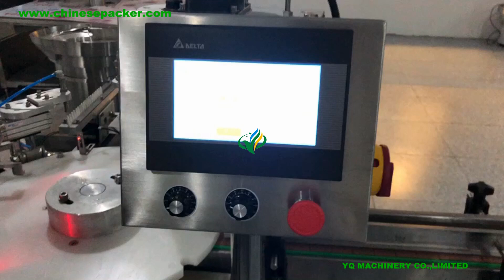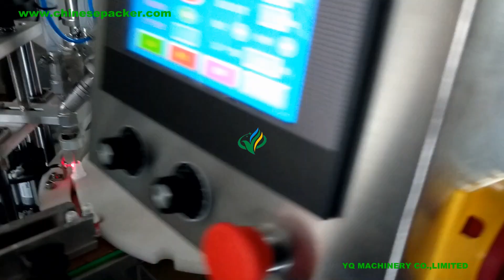Vial bottling stoppering and capping machine supplier for rotary piston filler plugger capper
YQ MACHINERY are leading suppliers of penicillin bottle filling machine to the pharmaceuticals industry.
The Pharmaceuticals industry is looking for a loyal  penicillin bottle filling partner.We offer a range of penicillin bottle filling and crimping machinery.

Specifications:
1.suitable for essential oil,eye drop and other liquid bottle filling and capping
2.automatic filling,
3.High Quality low price

Description:
(1)The automatic two nozzles filling plugging and crimping machine is mainly designed for small bottles and suitable for filling liquid like  pharmaceutical liquid,essential oil, eye drops, electronic cigarette and so on.
(2)The automatic two nozzles filling plugging and capping machine adopts the peristaltic pump or piston pump metering, It can automatically unscrambling bottle,filling , screwing capping , labeling.
(3)It is applicable to different kinds of bottles, including plastic bottles, glass bottles, tubular bottles and electronic cigarettes dropper bottle, suitable for liquid ,oil and various kinds of fluid filling with the range from 10ml-120ml.
(4)The automatic vial filling machine's part which touches the liquid medicine is made of stainless material completely, meeting the requirement of GMP

Main performance and structure features:
This machine is suitable for the filling of 10-120ml liquid. Mainly used in pharmaceutical, food, chemical industry.The production line is fully compliant with the GMP requirements.
1. no bottle no capping,suck out foam.
2. Outer material is stainless steel, it complies with GMP regulation.
3. Capping by manipulator automatically.
4. Easy operation and convenient maintenance.
5.Microcomputer setting, PLC control, touch screen operation, it is high automated, easy to operate with stable performance
6.it can work both alone an together with other machines.Such as bottle unscrambler/turntable,labeling machine,cartoning machine and so on.
7.It can be customized, the product quantity can be controlled according to customer's requests.

Technical Parameters:
Applicable specifications 10-120ml
Production capacity 20-35 bottle /min
Power supply 220V / 50Hz 60Hz
Power 2kW
Total dimension 2200 * 1000 * 1500MM